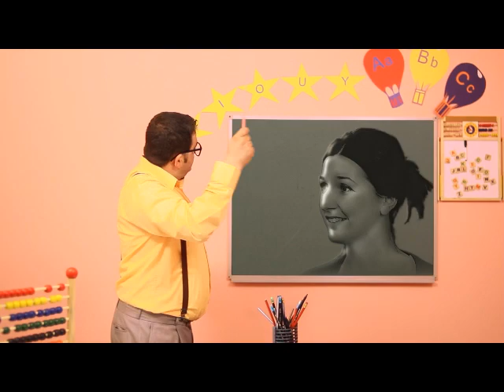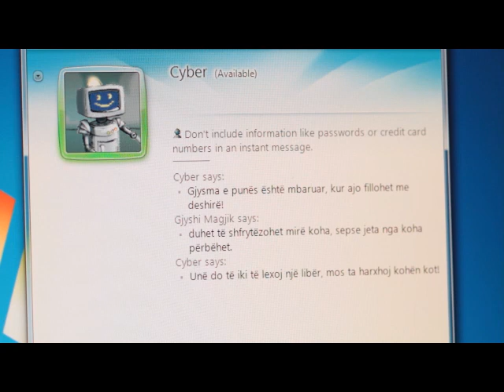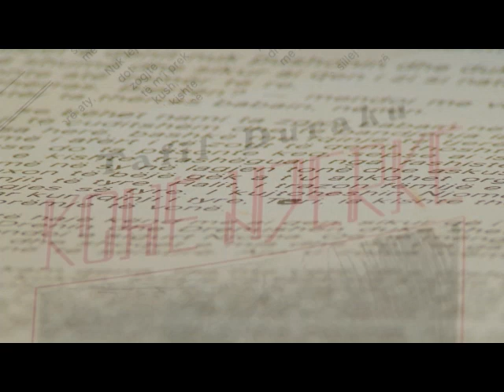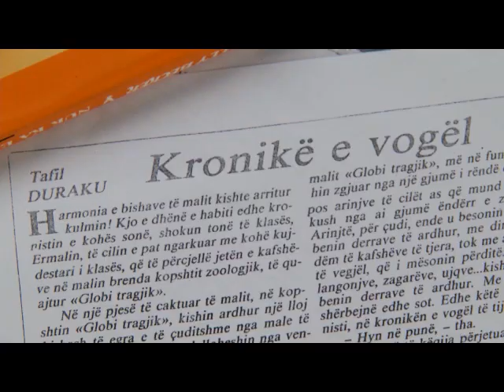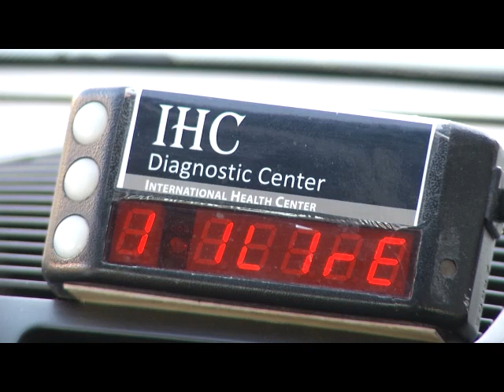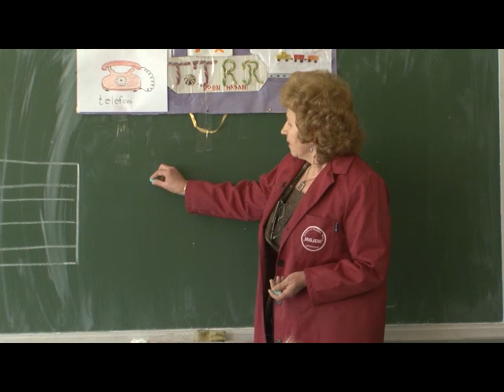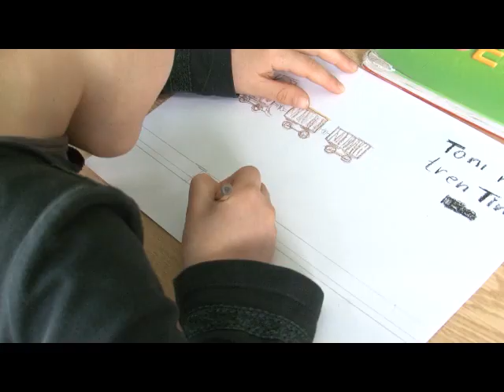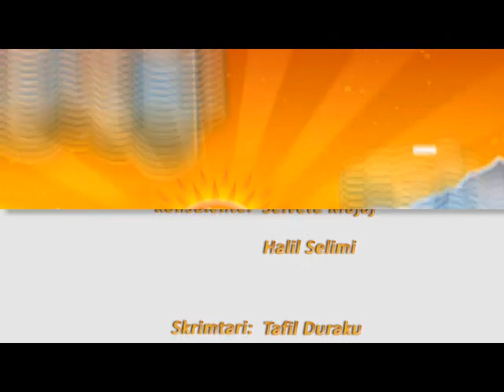Alfabeti Magjik - Shkronja T